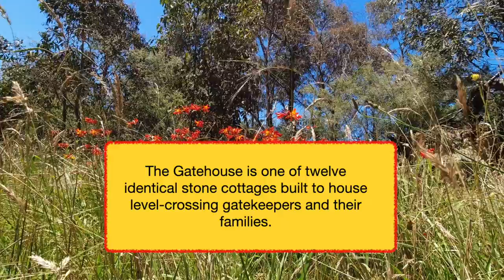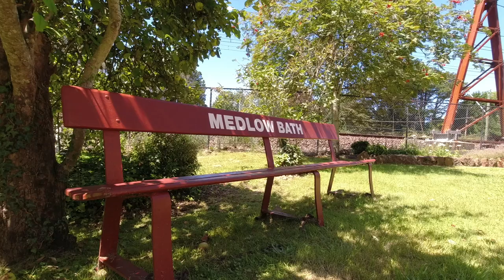Gate Keeper's House. Medlow Bath, NSW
In the mid 19th Century the NSW Government Railways undertook construction of a railway across the Blue Mountains to the western regions of NSW. The Gatehouse is one of twelve identical stone cottages built to house level-crossing gatekeepers and their families. The Gatehouse at Medlow Bath was built in 1867 and is a National Trust listed property.